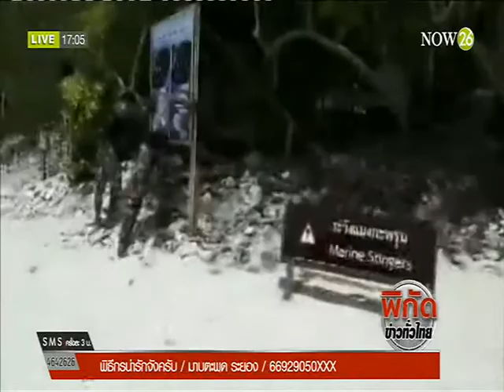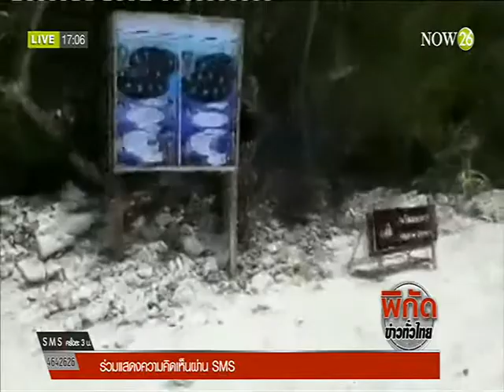ขึ้นป้ายเตือนแมงกะพรุนแดง มีพิษถึงตาย โผล่เต็มหมู่เกาะห้อง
โลก คน เมือง : เตือนแมงกะพรุนแดง โผล่เต็มหมู่เกาะห้อง ขึ้นป้ายเตือนมีพิษถึงเสียชีวิต "NOW26" 18-4-59